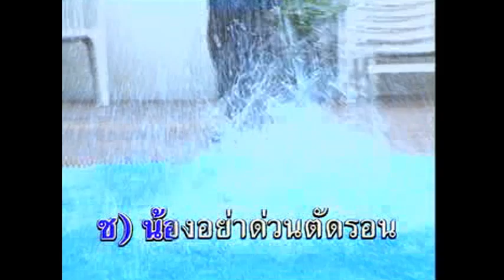น.โน้ต น.นก - โน้ต เชิญยิ้ม & นก วนิดา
เรียบเรียงดนตรี : พิมพ์ปฏิภาณกรุ๊ป
อัลบั้ม : ตลกมีไว้ดู เพลงมีไว้ฟัง โรงเรียน. โรงแรม (2539)

© มาสเตอร์เทป (จีเอ็มเอ็ม แกรมมี่)